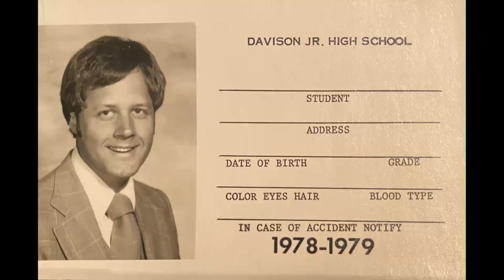13 No Where Else to Go 1980 Spring Concert Davison Jr High Choir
Live recording from the 1980 Spring concert. Original recordings of the Davison Jr High School choirs (Davison, Michigan). John F. Abitz, director.